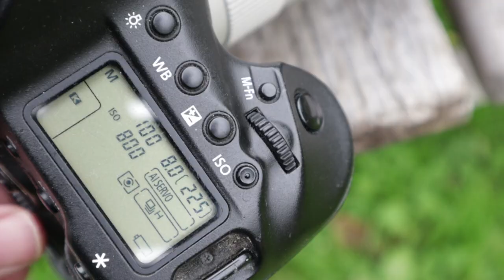Bird Photography Lighting: How to Use Overcast Light (Part 3 of 3)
Bird Photography: Using Overcast Light. Part 3 of this 3 part mini-series. It's not all about bright sunshine - shooting under a cloudy sky can bring out detail, colour and make life easier with your exposures. I'm a big fan of this type of lighting which can add softness and mood to your images.

Filmed with Canon M50 and 15-45mm lens.
Equipment: Canon 1DX Mark i

My equipment: If you purchase any of these items, that I use and recommend,  through the Amazon links I receive a small commission which is massively appreciated and it helps me to keep creating new videos.